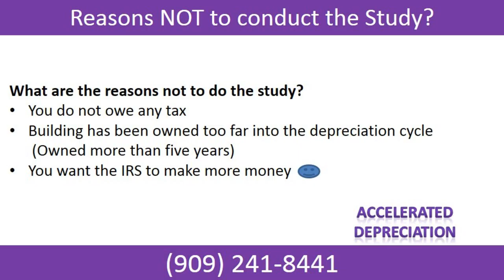Alternate Accounting Method